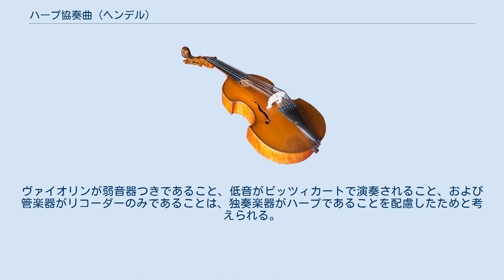ハープ協奏曲 (ヘンデル)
ハープ協奏曲 変ロ長調 HWV294aは、1736年に初演されたゲオルク・フリードリヒ・ヘンデル作曲の独奏ハープのための協奏曲。
世界最初のハープ協奏曲である。
全3楽章。
独奏楽器をオルガンに変えた別稿もある。
 ヘンデルの協奏曲・合奏協奏曲の多くは、舞台作品を上演する際に幕間の余興として演奏するために作曲されたものである。
本曲も頌歌『アレクサンダーの饗宴』がコヴェント・ガーデン劇場で1736年2月19日に初演されたとき、一夜の出し物としては短すぎるため、同時に初演するためにハープ協奏曲、合奏協奏曲ハ長調「アレクサンダーの饗宴」HWV318、イタリア語カンタータ『チェチーリアよ、まなざしを向けたまえ』HWV89、オルガン協奏曲ト長調HWV289の4曲を作曲したものである。
ただしハープ協奏曲は幕間用ではなく、頌歌の本編に組みこまれて演奏された。
1738年に出版された『アレクサンダーの饗宴』の出版譜にはこの協奏曲は含まれていないが、第1部のレチタティーヴォ「いと高く座したるティモテウス」(Timotheus, plac'd on high)の後に「ハープ、リュート、リリコード、その他のための協奏曲」が置かれており、本曲のことと考えられる。
このレチタティーヴォはティモテウスのリラ演奏の様子について歌っており、ハープ曲が演奏されるのは歌詞と合っている。
 ヘンデルが使用したハープはトリプル・ハープであり、ペダルを使わずにすべての半音が演奏できたが、演奏は非常に困難だった。
ヘンデルはこの楽器をオペラ『ジュリオ・チェーザレ』、オラトリオ『エステル』、『サウル』でも使用している。
 初演から2年後の1738年に『オルガン協奏曲集作品4』（全6曲）がジョン・ウォルシュ（子）から出版されたとき、ヘンデル本人が本作品をオルガン協奏曲として編曲した別稿がその第6番（HWV294）として収録された。
 管弦楽の楽譜はリコーダーおよびヴァイオリン（弱音器つき）用が2部と低音（ヴィオラ・チェロ・コントラバス・チェンバロ）用の3段からなる。
ヴァイオリンが弱音器つきであること、低音がピッツィカートで演奏されること、および管楽器がリコーダーのみであることは、独奏楽器がハープであることを配慮したためと考えられる。
曲は全奏部分と独奏楽器のみの部分が交替する。
急-緩-急の3楽章から構成される。
 Andante allegro, 4⁄4拍子 変ロ長調 Largetto, 3⁄4拍子 ト短調 Allegro moderato, 3⁄8拍子 変ロ長調 とくに第1楽章の冒頭は親しみやすい旋律でよく知られ、マツダ・ルーチェやハウス食品のザ・ホテル・カレーなどのコマーシャルのBGMとして使われている。